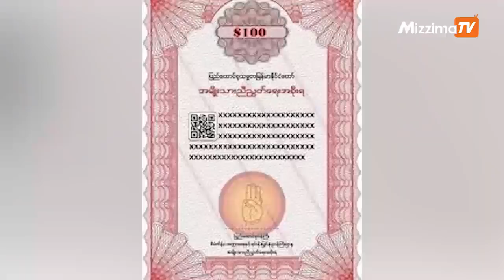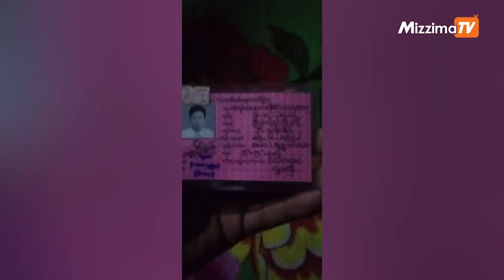နိုဝင်ဘာလ ၂၄ ရက်၊ မနက်ခင်း ၁ဝ နာရီအထိ နောက်ဆုံးရသတင်းများ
00:00 - Intro

00:45 - နွေဦးတော်လှန်ရေးအထူးငွေတိုက်စာချုပ် ၂၄ နာရီအတွင်း ဒေါ်လာ၉သန်းခွဲဖိုးရောင်းချပြီးဖြစ်ကြောင်း NUG ကြေညာ

02:00 - နတခ တပ်နယ် အတွင်း ပေါက်ကွဲမှု ဖြစ်

03:42 - ဒီပဲယင်းတွင် ကိုယ်ဝန်ဆောင်မိခင် အပါအဝင် ငါးလောင်းပြိုင် လူသတ်မှုဖြစ်

05:05 - လပွတ္တာမြို့က ရဲပြေးတစ်ဦး CDMရဲအယောင်ဆောင်ကာ လိမ်လည်မှုတွေ လုပ်ဆောင်ပြီးနောက် လှိုင်သာယာရဲစခန်းမှာ သွားအဖမ်းခံ